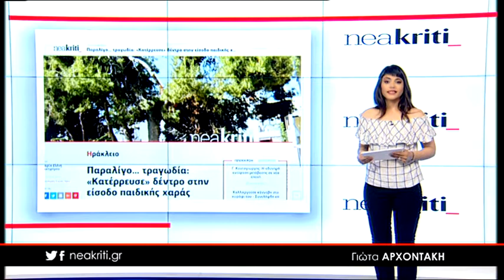Ειδήσεις σε 1 λεπτό από το neakriti.gr 16 05 18 1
-Χτυπά «κόκκινο» η αγωνία: Έρευνες για τις δύο αγνοούμενες

-Παραλίγο… τραγωδία: «Κατέρρευσε» δέντρο στην είσοδο παιδικής χαράς

-Τα… νυχτοπερπατήματα του άσσου της Τότεναμ στην Κρήτη